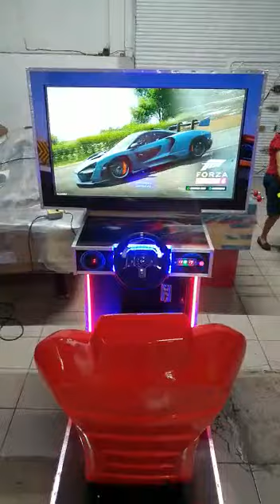Simulador de carreras GT®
Video de Cubospublicidad
Renta de simuladores de carreras para todo tipo de eventos
simuladores de disparos.
Renta de maquinitas Retro.